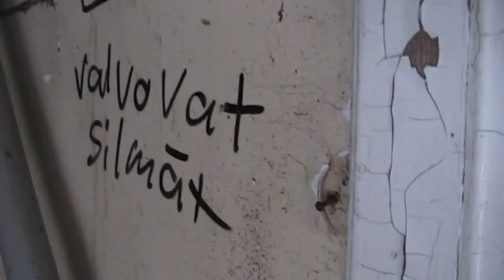4. No sense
Sorry. I could not sleep so I made a little video of just some stuff we've been filming... Yet this doesn't make any sense. [R

Edit: I wasn't going to publish this (it was about to remain private), but something in it... I'm not sure but there was something that might not belong there. Weird eh? Maybe my subconscious spotted something while watching the raw materials..?  Well, we always can theorize but who knows. Also: Sorry about my face. Ehh. [R

04/03/2013